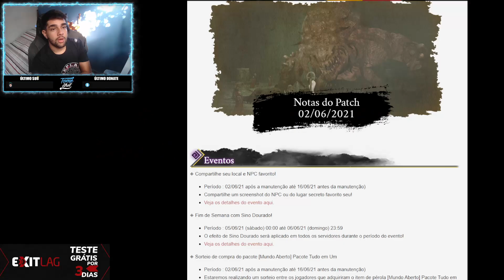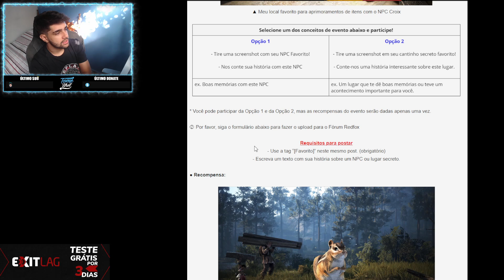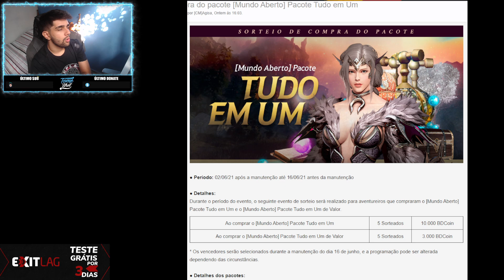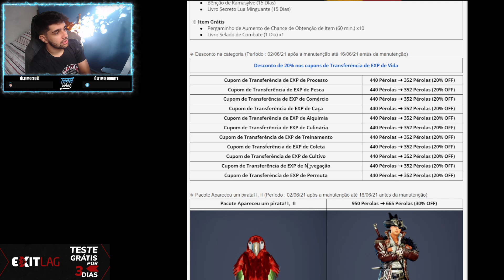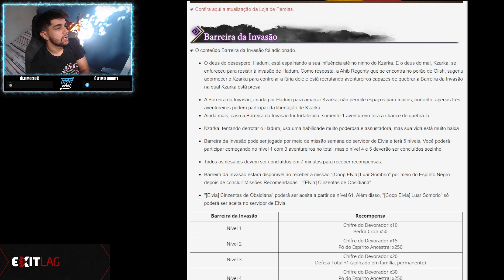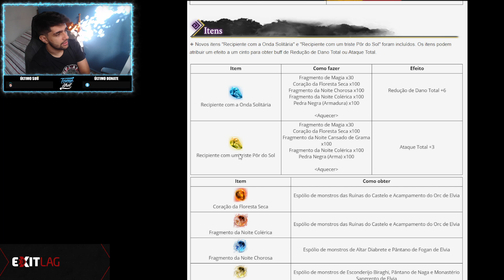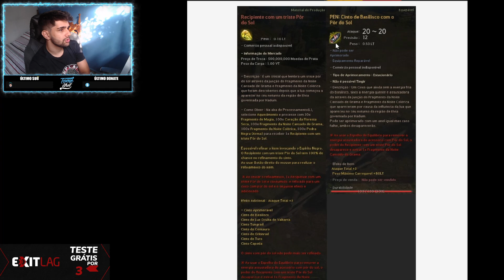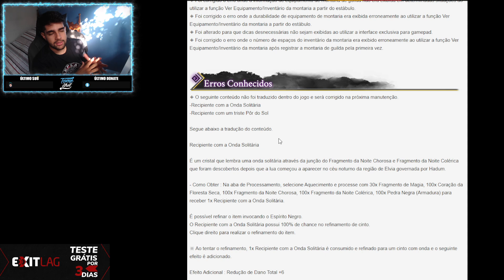NdP - Barreira de Invasão (+1AP e +1DP) e Melhoria dos Cintos de Hadum - Black Desert ‹ Tome Shot ›